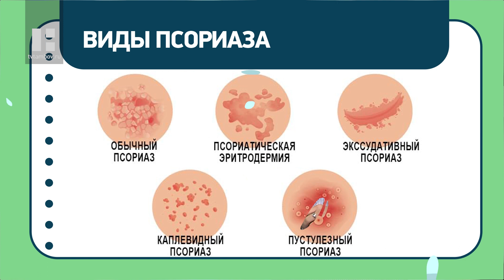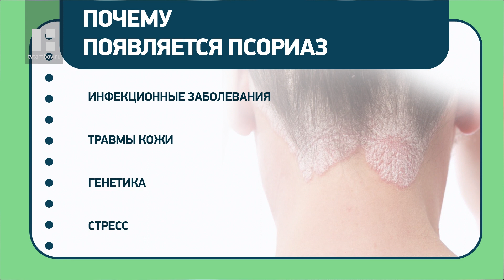НАЗДОРОВЬЕ: интересные факты о здоровье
Основные темы дайджеста:

- можно ли похудеть только благодаря тренировкам
- мнуши
- псориаз
- йога на гвоздях